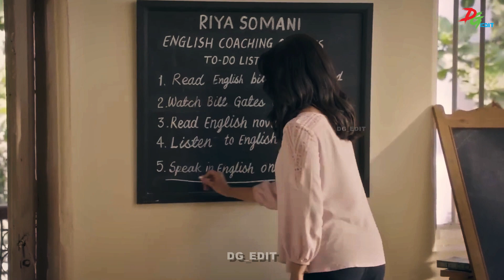Non Stop Mashup | [ SLOWED+REVERB ] | Endless Mashup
Mind Relax || Non Stop Mashup | [ SLOWED+REVERB ] | Endless Mashup